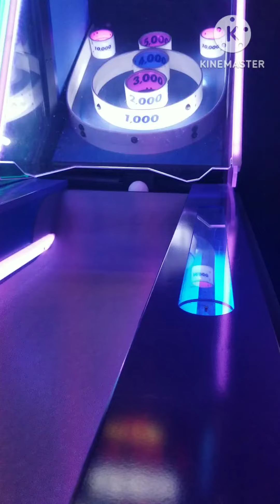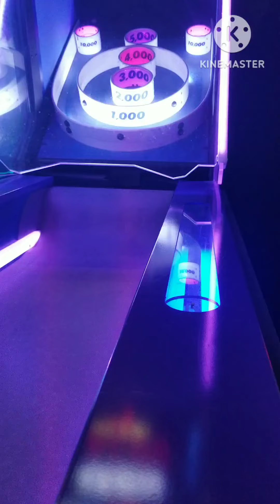My Cute Anime Umi-Star Playing Skee-Ball (Ice Ball) with Ice Ball Music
Umi-Star was Excited to play Skee-Ball (Ice Ball) at the Rec Room. She can't wait to get anymore tickets in the game card. NOTE: I don't take Umi-Star into the Rec Room because I'm using this ball in 1 handed.

Audio Credits to: @caldenza